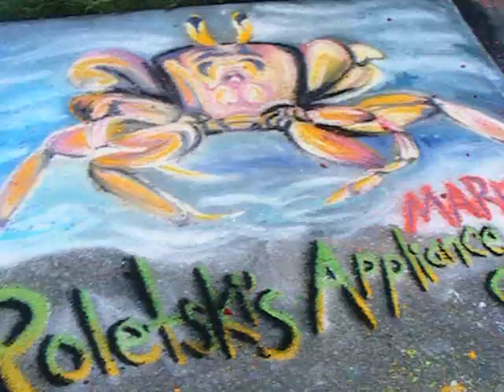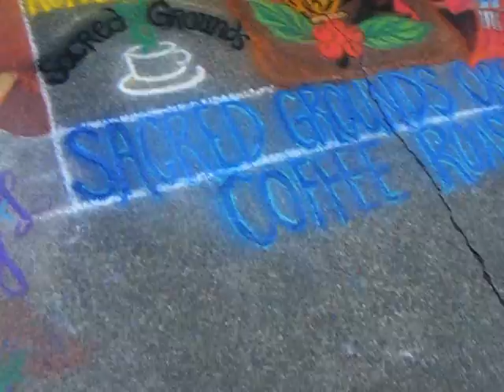08 part deux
part two of the crisis' trip to Arcata and Pastels on the Plaza